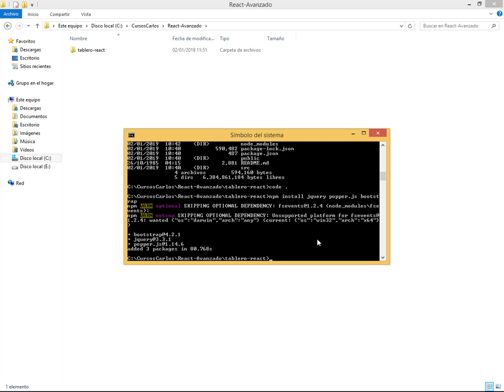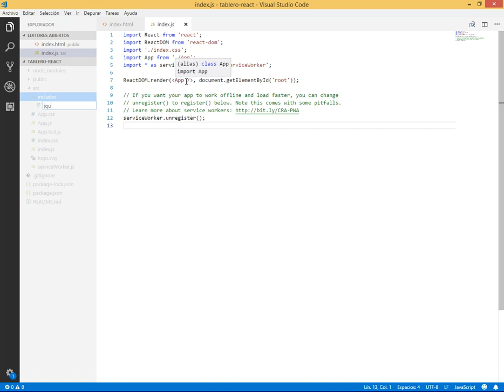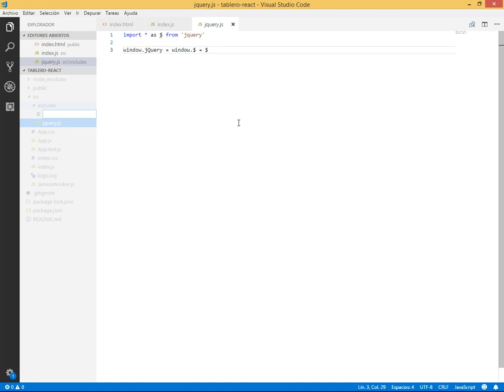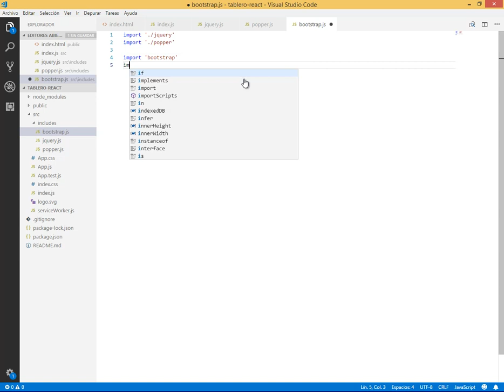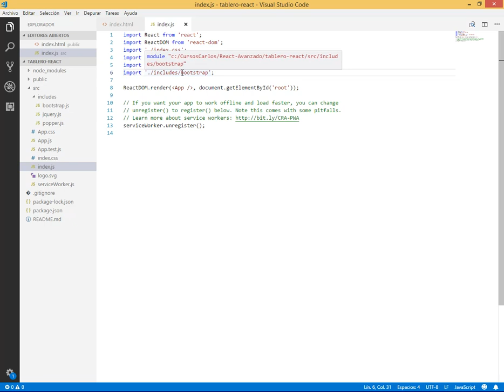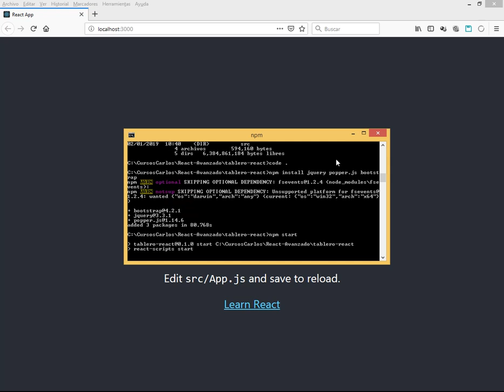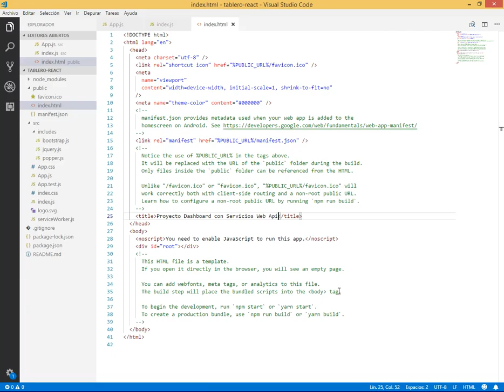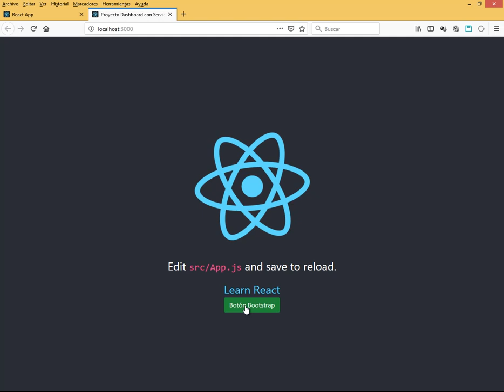INSTALAR BOOTSTRAP 4, JQUERY Y POPPER EN LA APLICACION REACT - REACT AVANZADO VIDEO 02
Instalar Boostrap y las librerias de soporte respectivo desde NPM. Crear la carpeta Includes con los archivos de configuración respectivos. Hacer un test de Boostrap instalado.